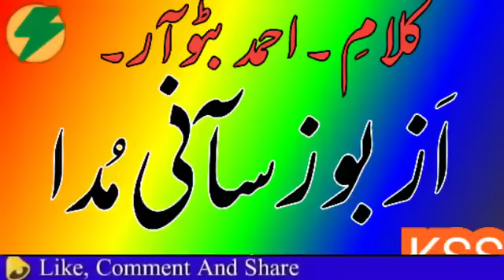Az Boaz Senie Muda || Arzee Sufi Song || Crying Sufi Song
Az Boaz Senie Muda || Arzee Sufi Song || Crying Sufi Song @kashmirisufistudio7